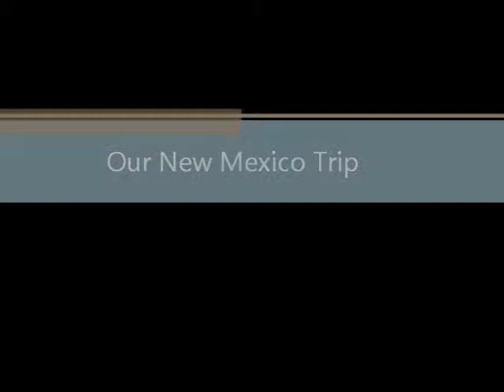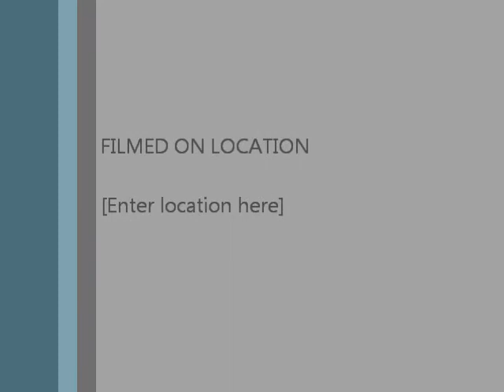New Mexico Trip